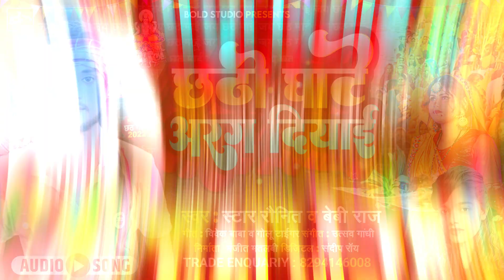छठी घाटे अरग दियाई - Star Raunit Baby Raj | Chhathi Ghate Arag Diyai | Hit Bhojpuri Song 2022